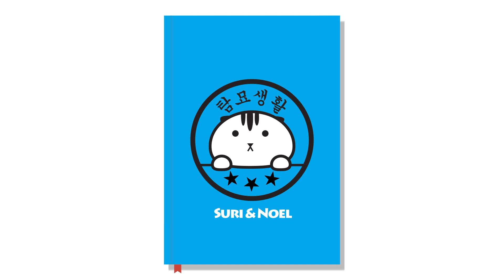쥐돌이 장난감과 아기 고양이들 mouse toys for cats [탐묘생활]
쥐돌이를 줘 봤습니다.

재미있게 보셨다면 [공유] [구독] [좋아요] 해주세요!!^^

수리노을 다섯 고양이 - 스코티쉬 폴드 가족 이야기
이름: 수리(엄마), 노을(아빠), 라온(딸), 이즈(아들),  소울(아들)
NAME: SURI(mom), NOEL(daddy), RAON(daughter), IZ(son), SOUL(son)

고양이품종: 스코티쉬 폴드, 스코티쉬 스트레이트
Cat's Breed : Scottish Fold , Scottish Straight

Cat / Kitten / Daily Episode / Cute / Funny/고양이